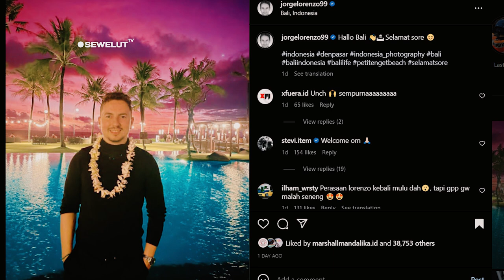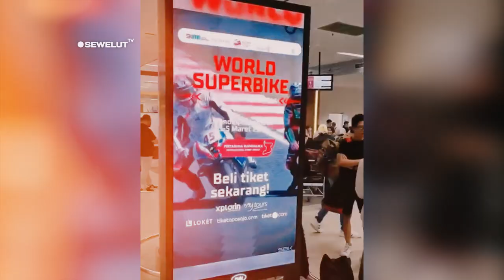BETAH DI INDONESIA ⚡TOPRAK DIAM-DIAM MASIH DI MANDALIKA 😍 LORENZO JUGA KE MANDALIKA LOMBOK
Jorge Lorenzo Liburan di Pulau Bali Lagi, Tak lupa kunjungi mandalika Lombok.

Legenda MotoGP, Jorge Lorenzo, tampaknya benar-benar jatuh cinta dengan Pulau Bali dan Indonesia.
Baru sekitar dua bulan yang lalu menjalani tahun baru di Pulau Bali, kini Jorge Lorenzo sudah berada lagi di Pulau Dewata.
Berdasarkan unggahan InstaStory-nya, Jorge Lorenzo tiba di Pulau Bali pada hari Selasa (7/3/2023) sore kemarin.
Pemilik lima gelar juara dunia ini kemudian langsung menginap di hotel bintang lima terkenal, The Samaya Seminyak Bali.
Dalam 24 jam terakhir, X-Fuera menjalani beberapa kegiatan untuk memanjakan dirinya di Pulau Dewata.

Dari mulai pijat, bersantai di area pantai yang berada di area hotel, kemudian mendatangi klub malam Shishi Bali bersama teman-temannya.
Sebagai sosok ternama di dunia, kehadiran pria 36 tahun tersebut mudah disadari oleh para pelancong yang ada di Pulau Bali.
Beberapa mengajaknya berfoto dan Lorenzo pun tak segan merepost unggahan penggemar lewat InstaStory-nya.